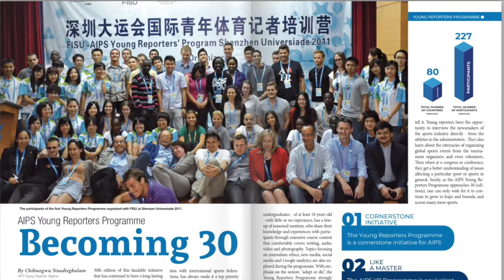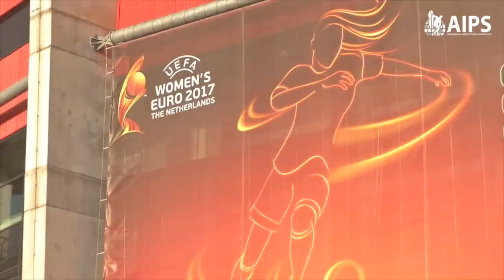AIPS Young Reporters at Tokyo 2020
Since 2011, the International Sports Press Association (AIPS) has been investing in the future of sport journalism through the AIPS Young Reporters Programme. We reunited with some alumni of the programme at Tokyo 2020 and spoke with Rayanne Moussallem from Lebanon and Jeroen Adriaanse from the Netherlands.